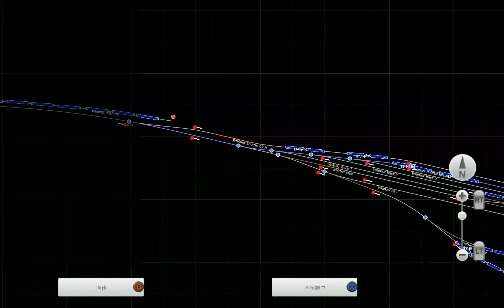TWTS Virtua Alaska Railroad (ARR) - SD40-2 Coupling Fuel Tanker @ Alaska Railroad